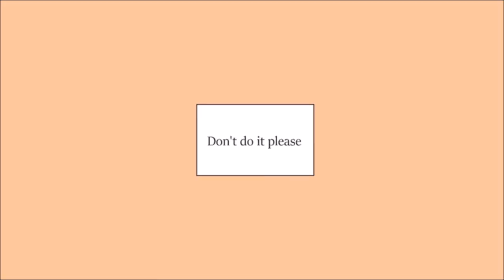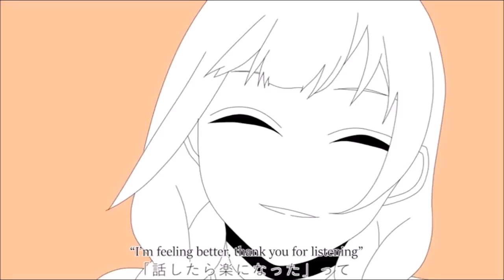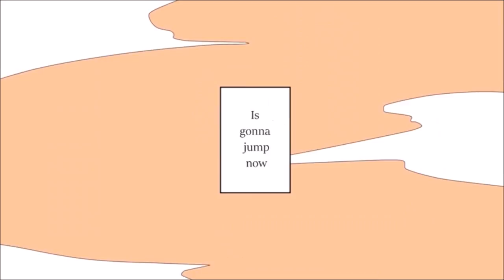My R English dub (Rachiedian)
Warning: This song contains heavy topics like suicide, abuse and self harm! If you are triggered by these sensitive subject areas then don't watch the video! Thank you c:

Hello my fine fellows. ;) This is a sensitive topic song but I decided that I should sing something that resonates quite close to my own experiences with depression and self harm. Anyone who is going through any similar feelings should immediately seek help about them! There are lots of sites online that can offer aid so please don't be scared about reaching out! I know it helped me out :)

Next song that is up is going to be the Halloween song! Ohohoh. It's a dark one and I'm getting a friend to help me out with artings and potential drawings. So hopefully it shall be something we look forward to! :D

Singing: Rachiedian
Lyrics: Rachie
Pv Subs: Kalfina-P